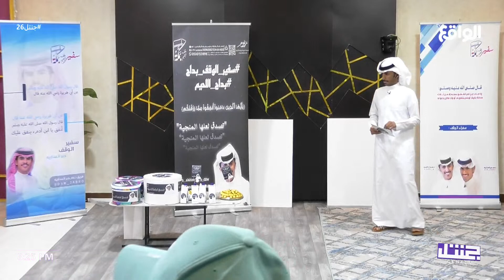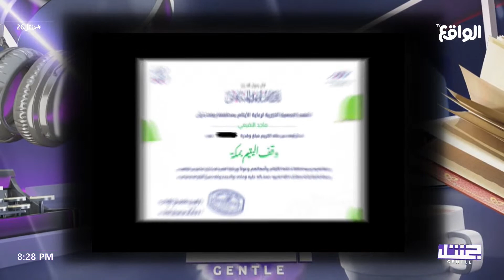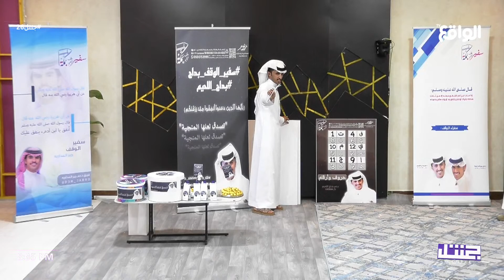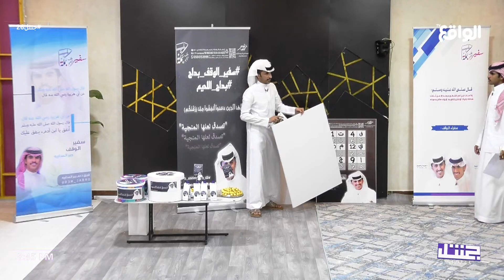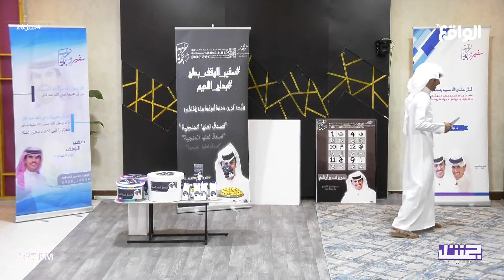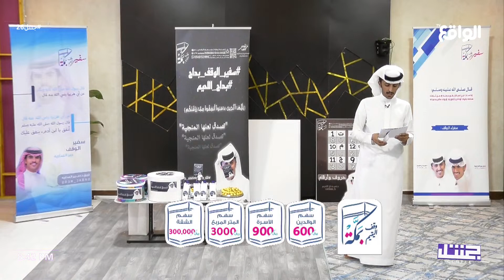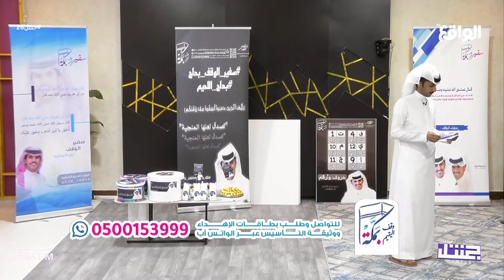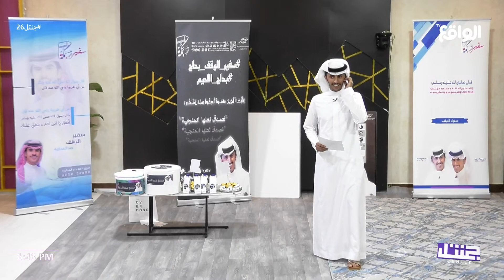مبادرة سفير الوقف | بداح السبيعي